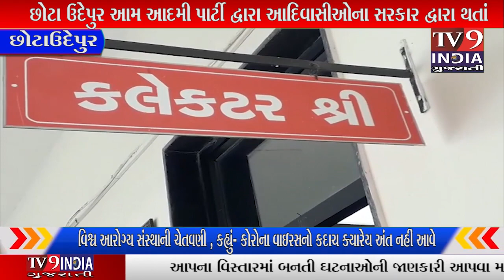છોટા ઉદેપુર આમ આદમી પાર્ટી દ્વારા આદિવાસીઓના સરકાર દ્વારા થતાં અપમાન બાબતે જિલ્લા.|TV9INDIA GUJARATI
અવાર નવાર ગુજરાત સરકાર દ્વારા આદિવાસીઓને ક્યારે તો વનવાસી તો ક્યારે વન બંધુ તો હવે ઈસમો નો શબ્દો વાપરી સરકાર આદિવાસીઓ નું અપમાન કરી રહી છે.હાલ તાજેતર માં આદિજાતિ વિભાગ દ્વારા સરકારી જાહેરાત માં આદિવાસી ઇસમોને વિવિધ સહાય યોજના ની જાહેરાત બહાર પાડી આદિવાસીઓની લાગણીઓને ઠેસ પહોંચાડવાનો કામ કર્યું છે.ભાજપ સરકાર બી આદિવાસીઓની લાગણીઓ સાથે ખેલવડ કરી રહ્યું છે.એમ આપ પાર્ટીના પ્રદેશ ઉપાધ્યક્ષ પ્રોફેસર અર્જુન રાઠવા એ જણાવ્યું હતું .અને ઈસમ શબ્દ નો ઉપયોગ પોલીસ દ્વારા ગુન્હાના આરોપીઓ માટે વાપરવામાં આવેછે.તો ભાજપ સરકાર શું આદિવાસીઓને આરોપી સાબિત કરે છે.આવનારી ચૂંટણીઓમાં આદિવાસીઓ તેમને યોગ્ય જવાબ આપશે.
આ અંગે આમ પાર્ટી દ્વારા છોટાઉદેપુર  કલેકટરશ્રી દ્વારા  રાજ્ય પાલ ને આવેદન  પત્ર પહોચાડવા માટે આપ્યું હતું.